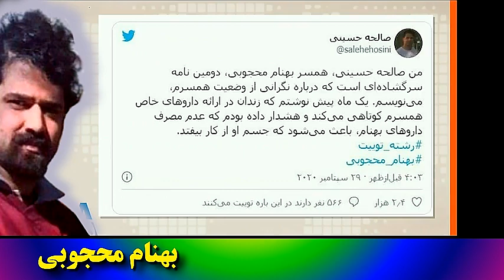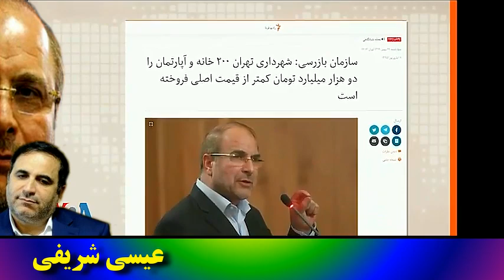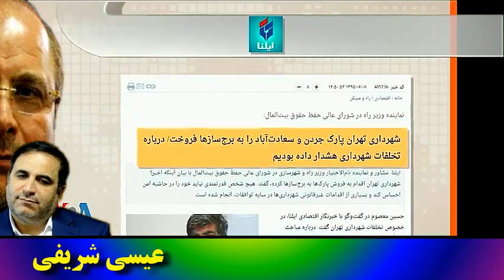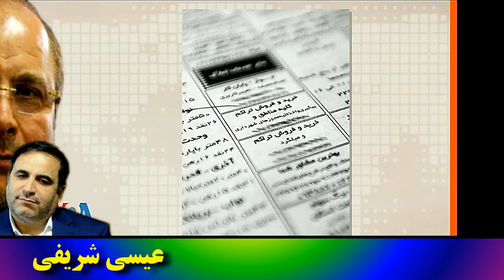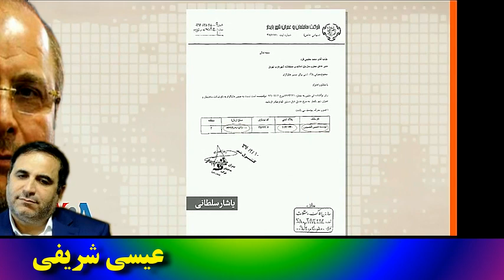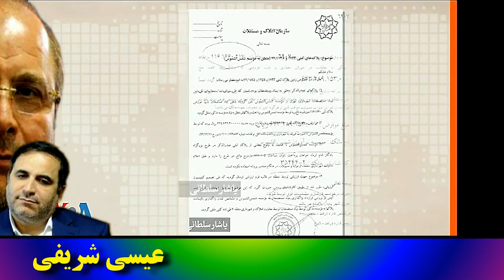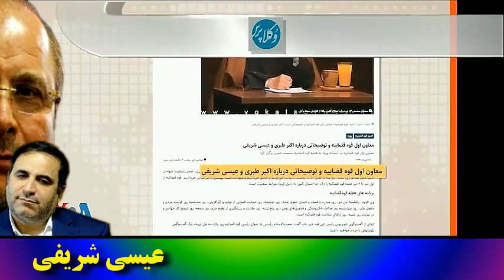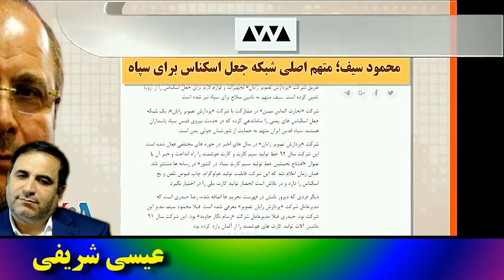VOA Persian, صفحه آخر « بهنام محجوبی ـ عيسی شريفی»؛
ایران در چنگال کرم ها و انگل ها ـ استحمار اسلام شیعی